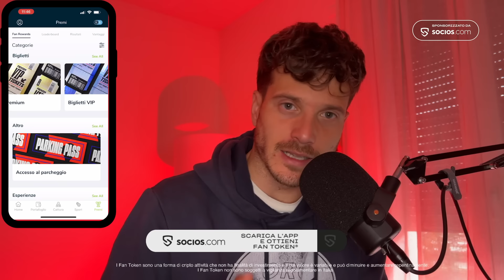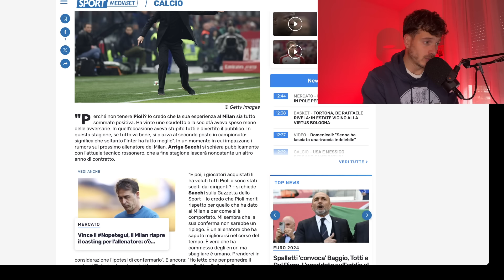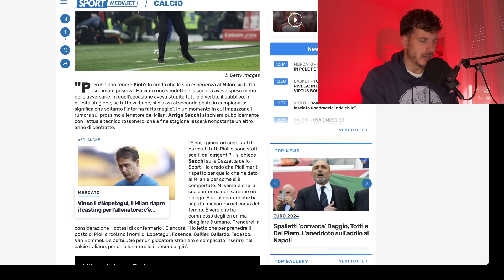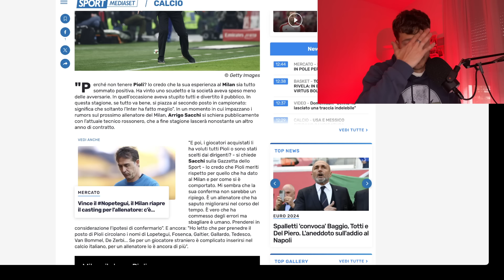E SE ALLA FINE TENESSIMO PIOLI?